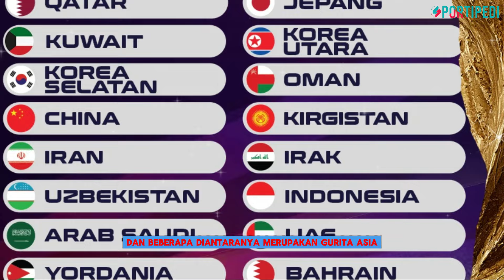🔴 LANGSUNG GERAK CEPAT !! Erick Thohir Resmi Naturalisasi OLE ROMENY Untuk Gabung Timnas Indonesia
Jika kalian suka jangan lupa suport Chanel ini dengan cara :
√ Coment     √Share